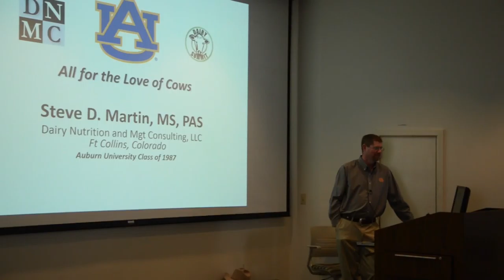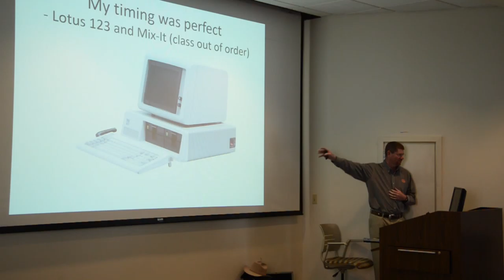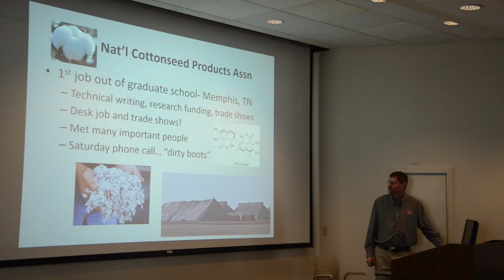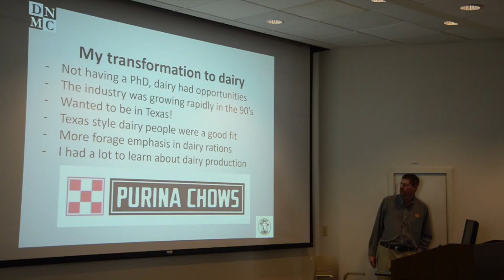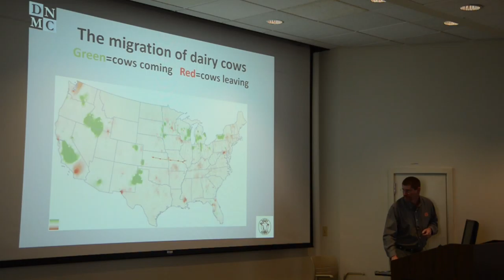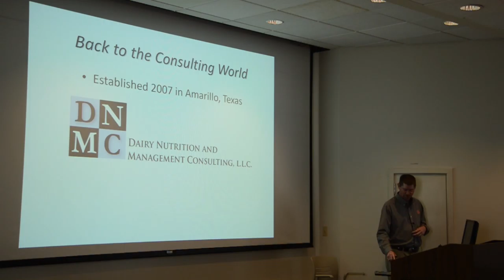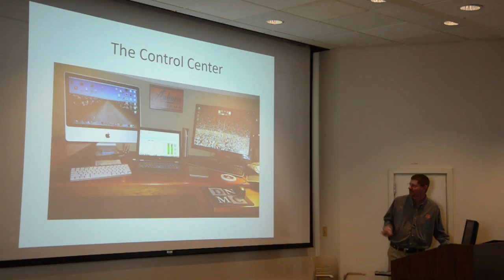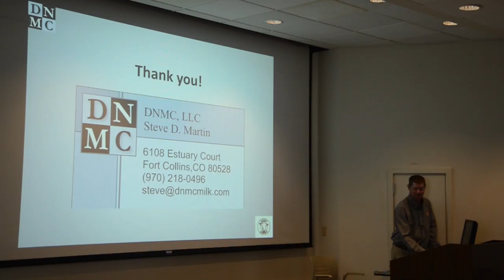Our Work Seminars - Steve Martin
Steve Martin received a BS in Animal and Dairy Science from Auburn University in 1987 and a Masters in Animal Nutrition from Texas A&M in 1989 with a focus on forage production and feeding. Steve served on the research and marketing staff for the National Cottonseed Products Association after graduate school. In 1991, he joined Purina Mills as a field dairy nutrition consultant. Working in this role for 14 years, Steve had the opportunity to work for many large commercial dairies in the southwestern US. The experience with Purina led to a new opportunity to work on the production side of the industry as a member of a dairy management team in the Texas panhandle. In 2006, Steve re-entered the consulting world, but this time as the founder of Dairy Nutrition and Management Consulting, LLC. Steve excels in areas of diet formulation and modeling, feed/milk economics and heifer feeding strategies. After 25 years in the industry, the broad goal of Steve’s effort is to maximize the convergence of biology and economics for DNMC. Steve and his family now make their home in Northern Colorado where he leads the team’s efforts across the western US.